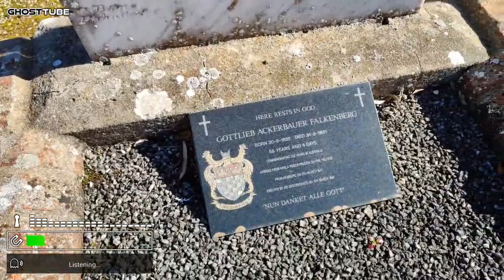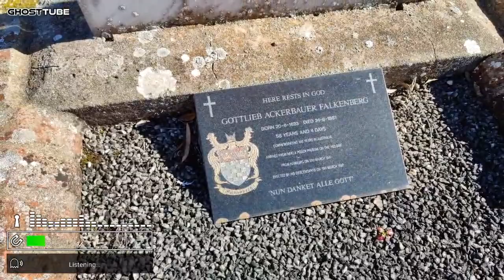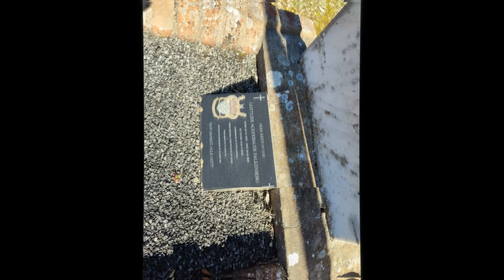Exploring the Haunting Tale of Ghost Tube at Krondorf Cemetery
Krondorf is a locality in the Barossa Valley in South Australia. The name of the village is derived from the German for Crown's village.

Prior to 1918, the name of the locality may have been Kronsdorf. In 1918, it was changed to Kabminye (an Australian Aboriginal word for stars) when many Australian placenames were changed to sound less German. An alternate name that was proposed instead of Kabminye was Blennerhassett, in honour of Lady Galway, wife of the Governor of South Australia and daughter of Sir Roland Blennerhassett. It was changed back to Krondorf in 1975.

Krondorf (or Kronsdorf) was first settled in 1847 by Germans from nearby Bethany. The Zum Kripplein Christi Lutheran church was built in 1864 and closed in 1955. The church has been renovated by the owners of Charles Melton Wines, a local winery, to provide bed-and-breakfast accommodation.
The heritage of Krondorf shines a light on how the residents of the village live and work today.

With strong cultural traditions of collaboration and community involvement, it comes as no surprise that the seven cellar doors who call Krondorf home host one another for regular famils and meetings, to share information, offer advice and support, and of course enjoy a glass of wine or two!

“The Krondorf Road Cellar Door group began meeting around two years ago and since then we have worked together on a number of projects including a “Ready Reckoner” for the village’s Cellar Doors, a micro-website with plenty of information for guests, and the beautiful Krondorf Map,” explains Jess Greatwich of Krondorf Creek Farm.

“I’m really proud of the work that we’ve put into the Map – it’s distinctive and special and a really beautiful reflection of the collaborative ethos of Krondorf.”

Printed locally by The Leader, the Krondorf Map is a unique collateral piece, featuring original artworks of the village’ seven Cellar Doors, and is only ever available within Krondorf, passed from the hands of a Cellar Door host to a guest so that they can continue their wine journey.

“It was important to us that the Map reflected our commitment to generous hospitality, and a personal welcome to all our guests.

“It doesn’t sit anonymously on a shelf somewhere – it gets passed from our hands to the hands of our guests”, explains Jess.

Local artist, Neil Trenberth was commissioned to paint the Cellar Door buildings of Krondorf, which creates a cohesive aesthetic and helps anchor the reader in the landscape of the village. This is not about brands.

This is about the promise of place.